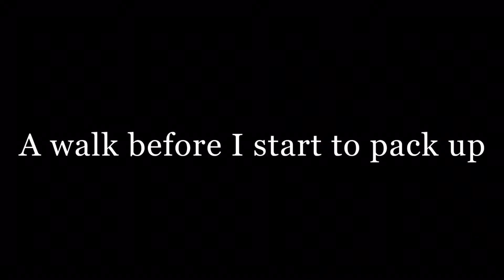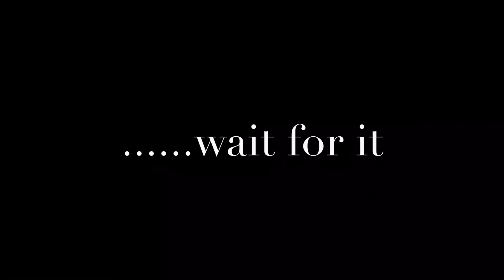Pt2/Closing down my shop, packing up, boxing up, it’s Bittersweet.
I’m Stephanie Fraselle, the founder of Stephanie Fraselle Artisan Jewellery Design and the new inspirational concept, the Artisan creativity project.

Ready for that new beginning I’ve been dreaming of...since the pandemic broke out in March 2020, we have been living in  challenging times ,this was the catalyst that pushed me to make changes in my business life, to close down my existing shops located in a side street in our historic village to take a leap of faith and take on new spacious premises on a main street that has potential to be busy ...if we manage to receive tourists once again on our island.

Join me as I embark on a  totally new direction, The Artisan Creativity Project.  A celebration of creativity and passion for art.  An ever evolving business built from a foundation that comprises of myself, an artisan Jewellery designer and collaborating skilled artisans , local and internationally sourced.
I travel across our island in the Canaries searching for master artisans, share the moments  as the project unfolds over the next few months.
Filmed in the Canary Islands.